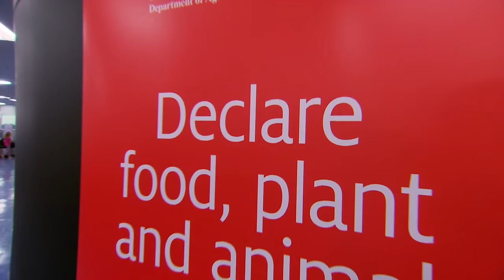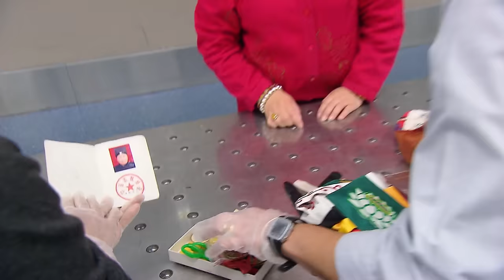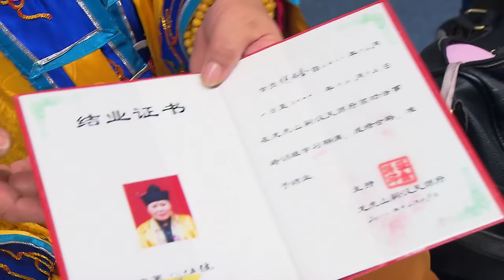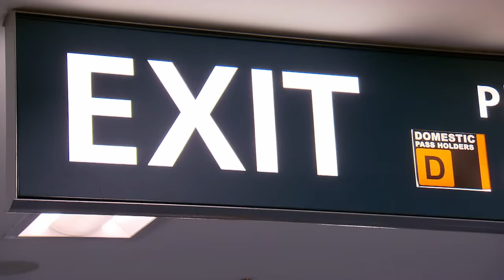Voodoo Bones Uncovered In Black Magic Bag 🪄🫣 | Border Security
This woman is pulled aside as customs officer Andrea makes an unsettling discovery: a set of pig bones intended to perform voodoo magic!